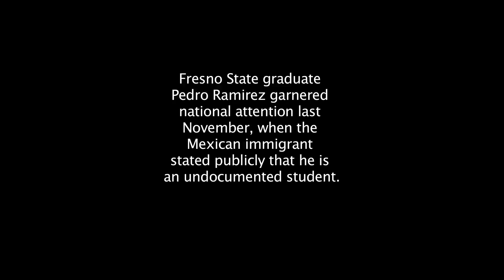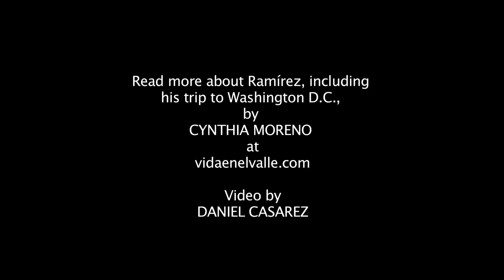Pedro Ramirez vid